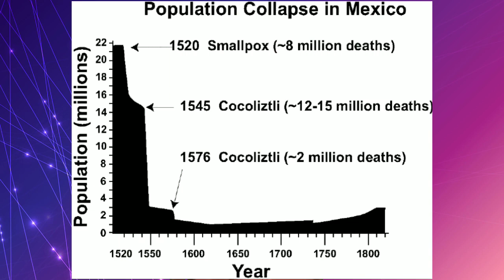विश्व मूलनिवासी दिवस 9 अगस्त | World Indigenous day theme | विश्व मूलनिवासी दिवस क्यो मनाया जाता है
International Day of the World’s Indigenous Peoples 2022, Virtual commemoration, 9 August

On 23 December 1994, the United Nations General Assembly decided, in its resolution 49/214, that the International Day of the World’s Indigenous People shall be observed on 9 August every year. The date marks the first meeting, in 1982, of the UN Working Group on Indigenous Populations.

This year’s theme is The Role of Indigenous Women in the Preservation and Transmission of Traditional Knowledge.